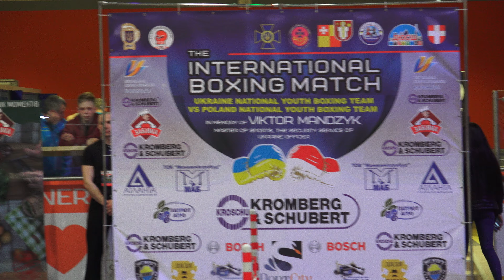Вихід 8п Матеуш Шевчук і Іван Папакін Збірні з боксу України і Польщі, Памяті В Мандзика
The International Boxing Match Ukraine National Youth Boxing Team vs Poland National Youth Boxing Team in Memory of Viktor Mandzyk, Master of Sports, the Security Service of Ukraine Officer
Międzynarodowy mecz bokserski Ukraińska Młodzieżowa Drużyna Bokserska vs Polska Narodowa Boksownia Młodzieżowa w pamięci Wiktora Mandzyka, Mistrza Sportu, Służba Bezpieczeństwa Ukrainy Oficer
Международный боксерский матч Украина Национальная сборная по боксу против сборной Польши Национальная сборная по боксу в память о Викторе Мандзике, мастер спорта, сотрудник Службы безопасности Украины
Міжнародний Боксерський Матч Національної молодіжної збірної України з боксу команди проти Національної молодіжної збірної Польщі з боксу, пам'яті Віктора Мандзика, майстера спорту, співробітника Служба Безпеки України